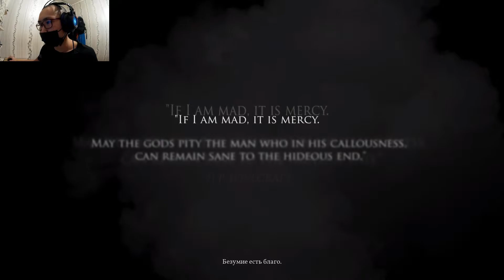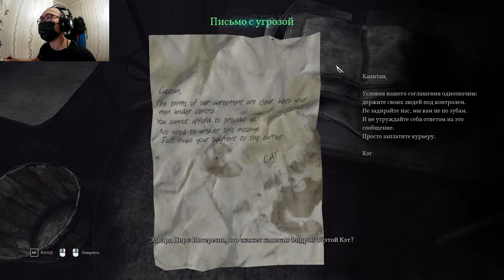Call of Cthulhu Прохождение | 1 | Дело Хокинсов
Call of Cthulhu (с англ. — «Зов Ктулху») — мультиплатформенная компьютерная игра в жанре RPG/Survival horror с элементами квеста, разработанная компанией Cyanide Studio и изданная компанией Focus Home Interactive. Выпуск игры состоялся 30 октября 2018 года на платформах Windows, PlayStation 4, Xbox One. Игра создана по мотивам творчества Говарда Лавкрафта.
Действие игры происходит в 1920-х. Главным героем предстаёт ветеран Великой войны и (теперь уже) опытный частный сыщик Эдвард Пирс, прибывший на таинственный остров Даркуотер вблизи американского города Бостон, штат Массачусетс. Ему предстоит разгадать обстоятельства загадочной смерти семьи Хокинс.
Эдвард Пирс — частный детектив который работает в городе Бостон. Пирс работает в своем агентстве, которое он назвал «Детективное агентство Пирса» (в этом агентстве он работает сам). Его агентство связанно контрактом с другим агентством Уэнтуорт и по условиям контракта у Пирса есть лицензия детектива, пока он раскрывает большое количество детективных дел каждый месяц. Но в последние время Пирс перестал выполнять норму раскрытых дел, причина этого в том, что ему надоело раскрывать дела о супружеских изменах, преступлениях из мести, искать пропавших без вести людей (которые сами подстроили свое исчезновение). У Пирса есть психическая травма, которую он получил, когда воевал в Первой мировой Войне в составе печально известного «Потерянного батальона». Теперь без снотворного и виски заснуть он не может, а когда спит, то ему снятся кошмары. В начале игры к нему приходит богатый предприниматель Стивен Уэсбстер, который просит Пирса помочь ему с расследованием гибели его дочери Сары Хокинс. Пирс берётся за дело так как считает его достаточно запутанным и достойным его внимания.